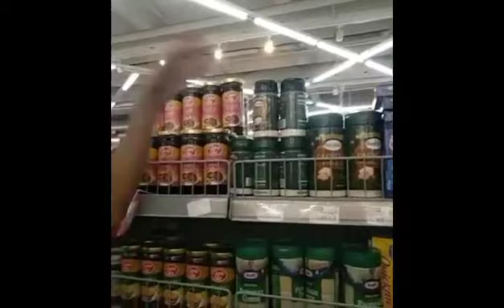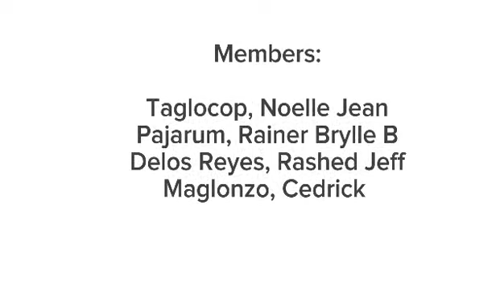December 19, 2023